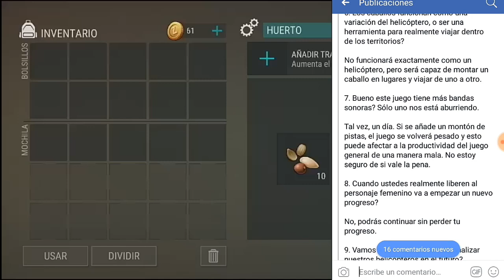Podremos personalizar el helicóptero? RESPUESTA DE LOS DEVS LAST DAY ON EARTH SURVIVAL